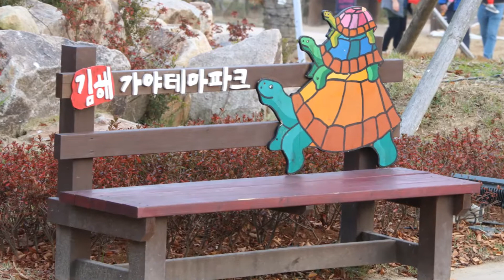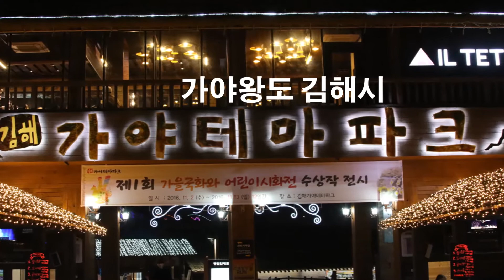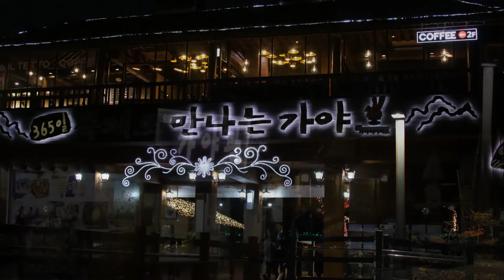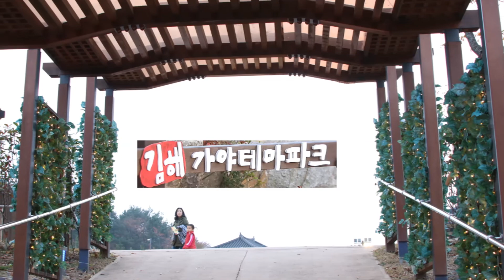♤가야왕도♤ 김해 가야테마파크(소유미&레이디티)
설명...♬묻지 말고 해요 & 복받을 거예요